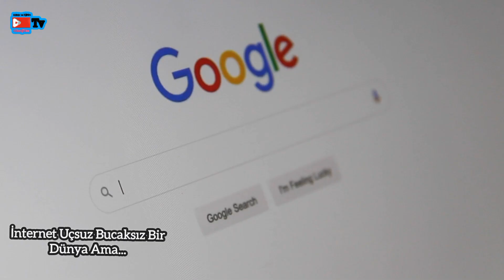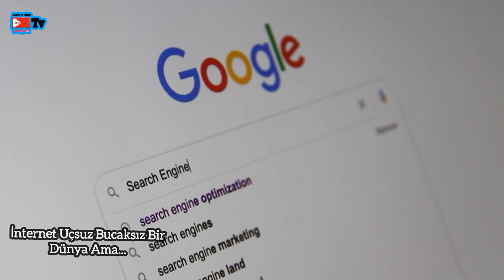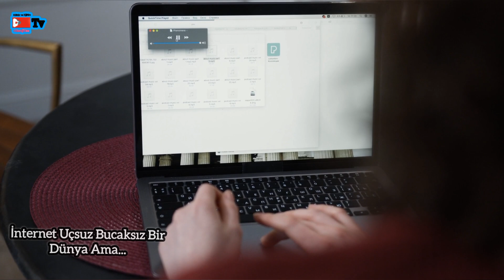Uçsuz Bucaksız Bir Dünya Ama...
İnternet uçsuz bucaksız bir  dünya ama çeşitli tehlikeler de barındırmakta. İşte çocuklarımızı bu tehlikelerden uzak tutmak için bazı şeyleri öğretmemiz gerekiyor, biz de bu konuda bir video yaptık. Umarız faydalı olur.